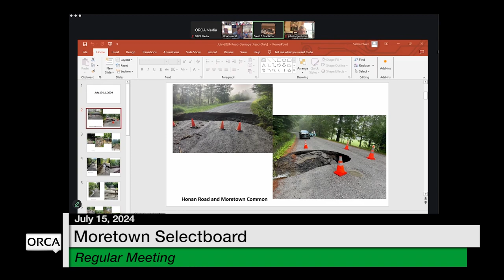Moretown Selecboard - July 15, 2024 [MS]